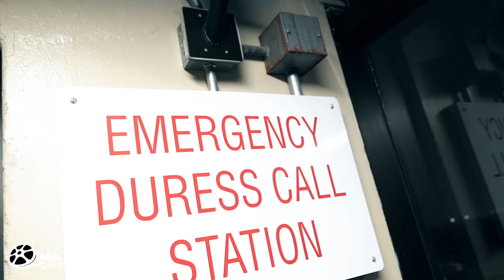051 Drilla - Big Dog